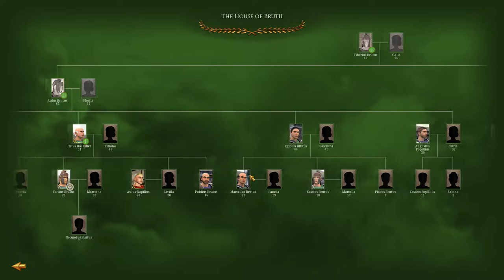Rome Remastered: Brutii #16 - The Rebels Sally!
Hey guys, welcome to the next episode of my Rome Remastered Total War Lets Play as the Brutii - in this episode the rebels at Mazaka sally out and experience true Roman justice!